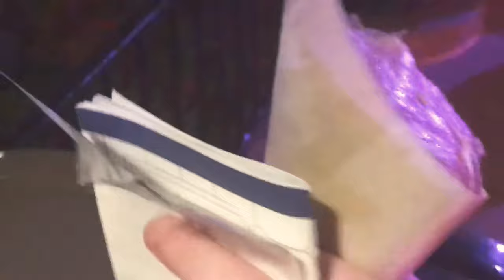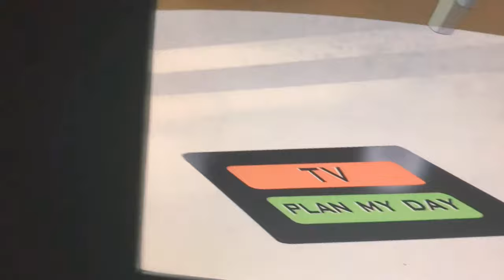Disney Dream Team 2.0 Day 1 Vlog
Hey sea pancakes! To start off this vlog series we went to the beach, magic kingdom, and then hit up Epcot for some delicious food and wine! I will be putting up Day 2 next week!